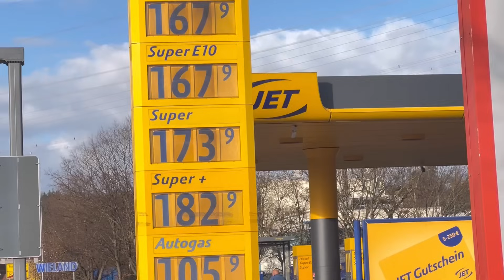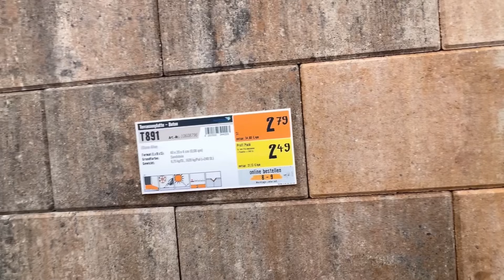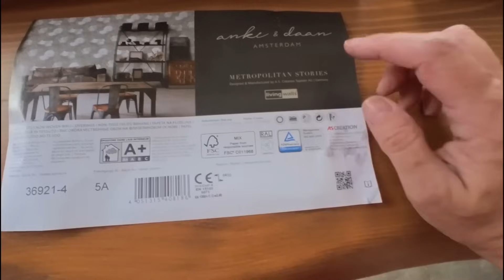Купила ШИКАРНЫЕ ОБОИ почти даром / Кухня преображается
Влог : купили обои , краску для ремонта в кухне . Обои по акции , почти даром . Как получилась кухня после поклейки обоев . Кухня почти готова . Муж купил впервые 4 бутылки айрана , для чего ?